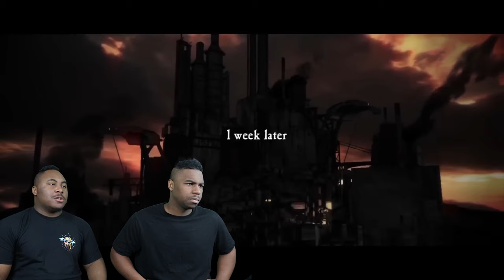(NON WARHAMMER FANS) react to Helsreach The Movie (RBoylan Film)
Today we are watching Helsreach The Movie (2019) (RBoylan Film) (1080p)

            OR